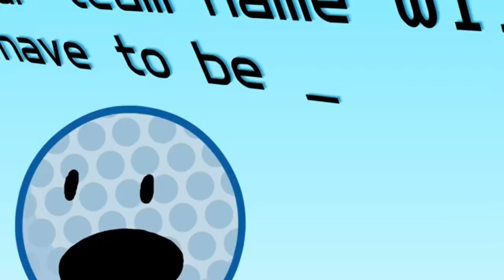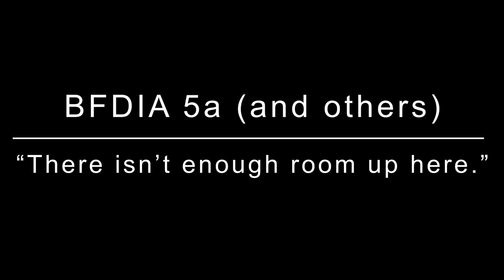TPOT 1 References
all content is owned by jacknjellify